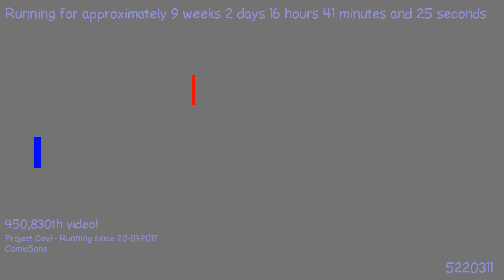1493932298 - Webdriver Cavi - H2